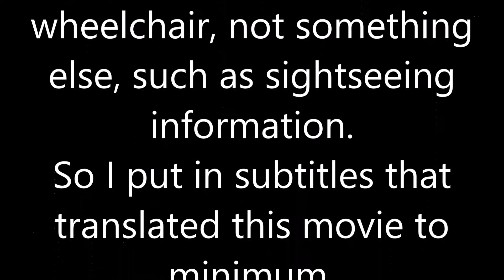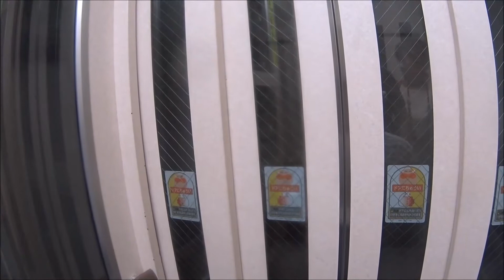車いす道中記神奈川編 JR横浜駅 根岸線(1812C)下車 神奈川県横浜市編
車椅子で、神奈川県横浜市のJR東日本の横浜駅で、根岸線（1812C）を下車 したときのものです。

※今回は同行者がいます